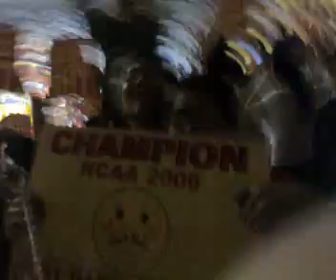San Beda Red Lions Roar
The 28 year drought was ended on September 22, 2006.
After the game, San Beda celebrated at mendiola and  alumni gladly supported the bedan community... thanx for your endless support